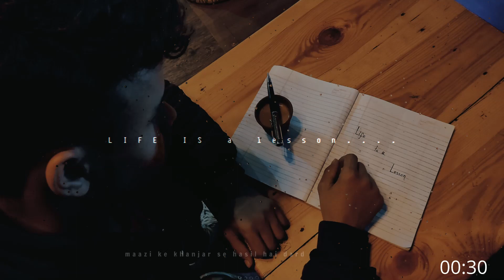LIFE IS A LESSON / BANJARE. 02 / T SILENT NIGHT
Lyrics  by : TSILENTNIGHT
Mix mastering by: OBHY ROY
Artwork. SCIENTIST ,
STUDIO: BANJARE 02